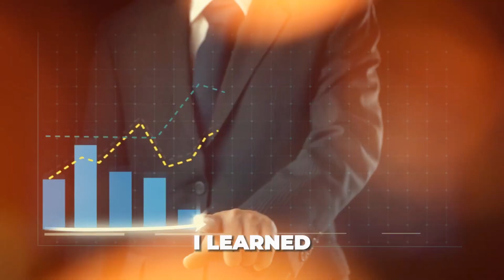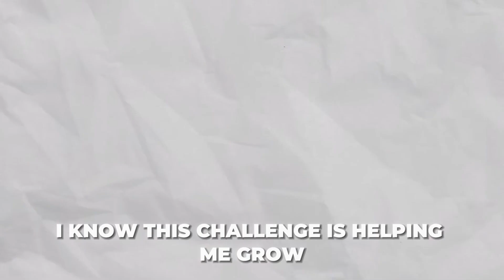2 Lessons I Learned from Growing a 6-Figure Business at 19